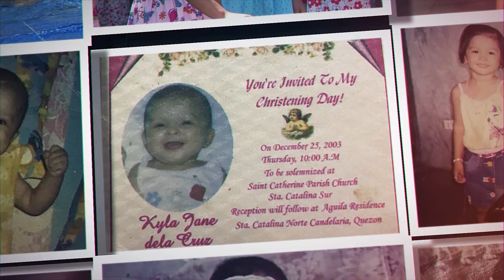Kyla Jane at 18 | Audio Visual Presentation | Meta Photo